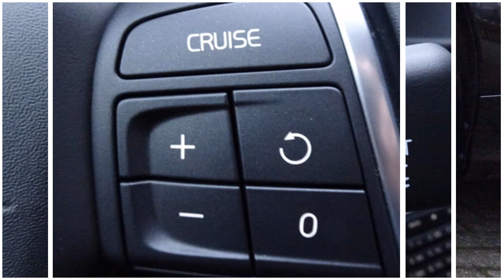Volvo XC60 D5 AWD R-Design - Navigatie - Xenon - AUT